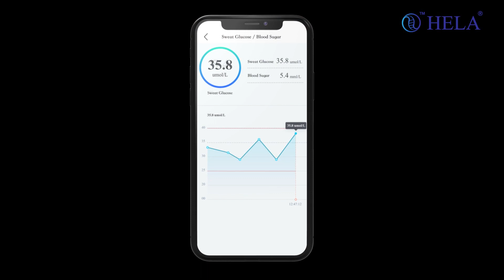Hela Team Test the Sweat Sugar after several deep squats. Just easy and Amazing !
Hela Team Test the Sweat Sugar after several deep squats and convert into the Blood Sugar in HELA APP. Just easy and Amazing !